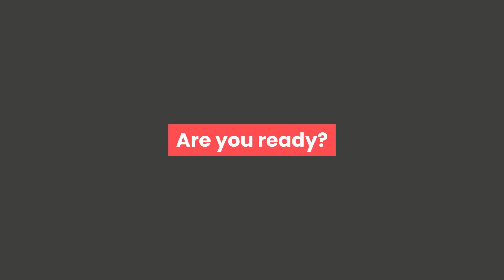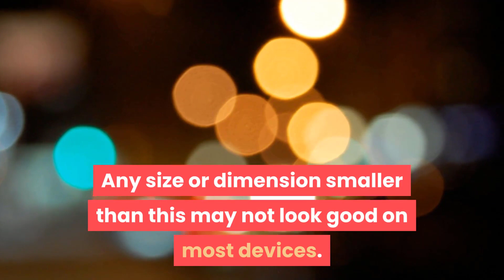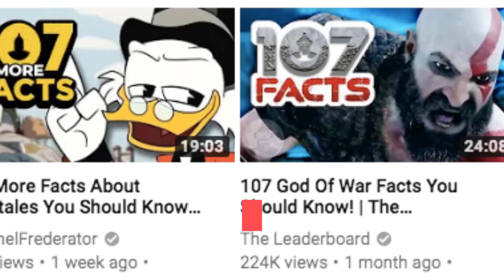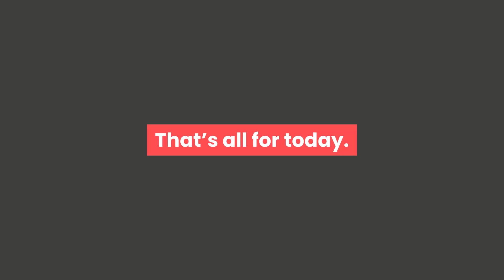YouTube Thumbnail Tips, Ideas, Resolution (& Best Practices)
YouTube Thumbnail Tips, Ideas, Resolution (& Best Practices). Recommended resources:
and create attention-grabbing thumbnails in 3 clicks with the world’s only a.i. YouTube Thumbnail App (YouTube thumbnail editor, creator and generator).

and instantly transform any text into a 100% human-sounding voice-over (for your videos) with only 3 clicks.

to download Videly, the fastest solution to rank your videos on the first page and get instant targeted visitors.

Video / Documentary description: If you want to learn everything about YouTube Thumbnail resolution and best practices, if you are searching YouTube thumbnail tips and ideas, this video will offer you everything you are looking for.

Thumbnails, along with video titles, determine if potential viewers will click on your video. Therefore, it is crucial that you create engaging thumbnails that communicate what your video is about, following these tips, ideas and best practices. A YouTube thumbnail is a small clickable static image with interesting visual elements. A good thumbnail should be branded, original, and easy to read and interpret. With over 1.9 billion monthly YouTube users, you need an eye-catching YouTube thumbnail that can get more people to watch your videos.

We try to select the best documentaries about life, and success.